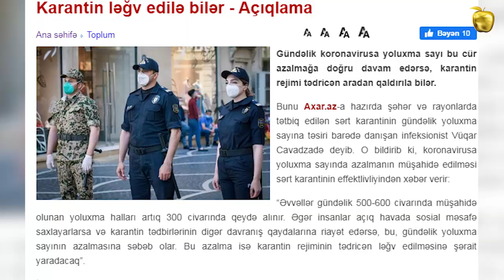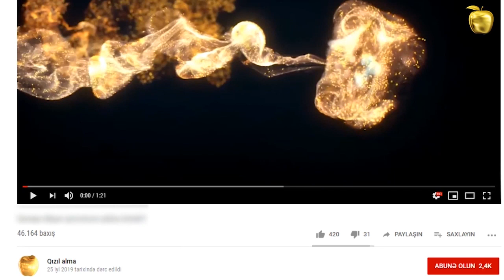Karantin ləğv edilə bilər - Açıqlama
Gündəlik koronavirusa yoluxma sayı bu cür azalmağa doğru davam edərsə, karantin rejimi tədricən aradan qaldırıla bilər.